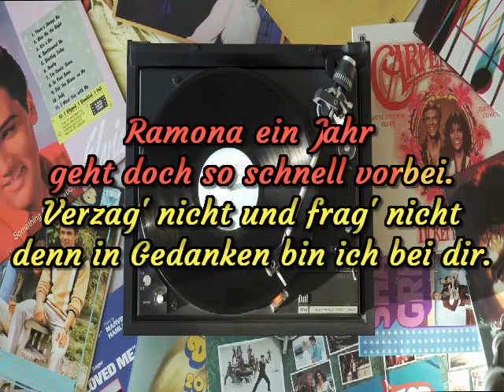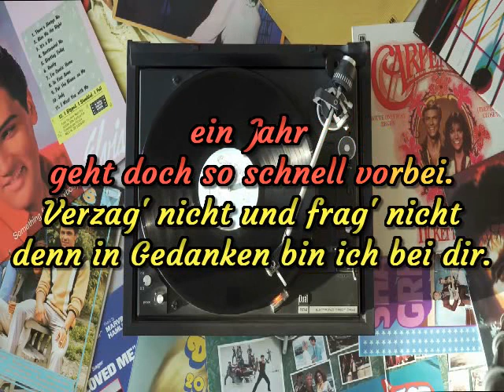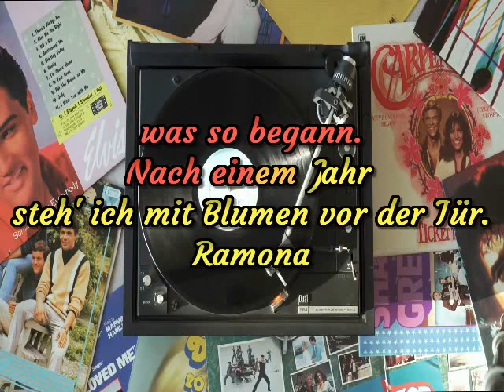Ramona * The Blue Diamonds * Karaoke